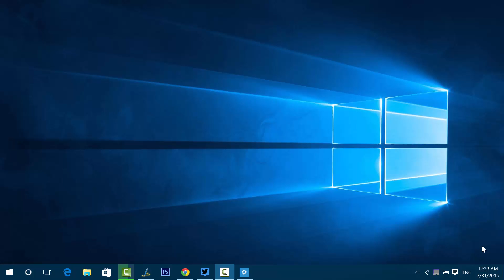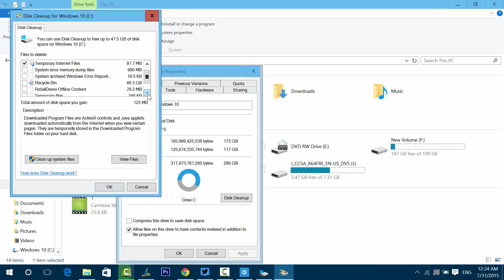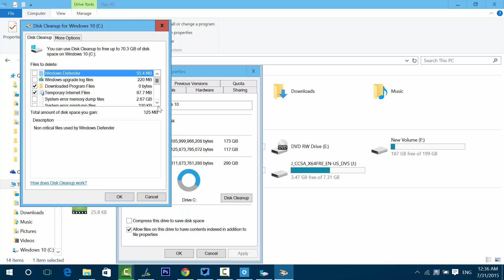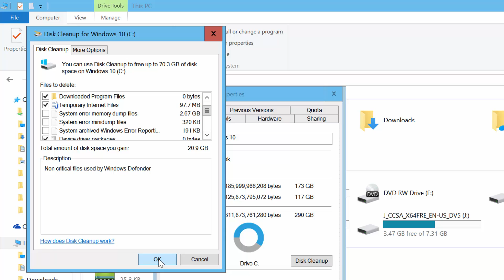How to Reclaim Hard Disk Space after Upgrading to Windows 10 | Techniqued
When you upgrade to Windows 10, the set up will keep a copy of existing version of Windows 8.1 so that in case you want to downgrade, set up can use it. If you are finalized on Windows 10, you can remove this and reclaim hard disk space.